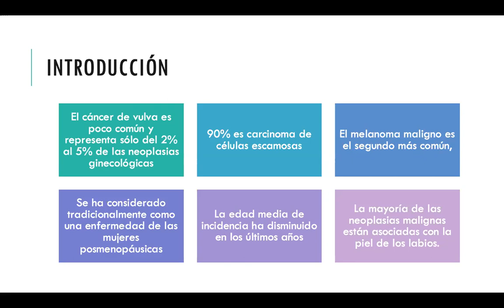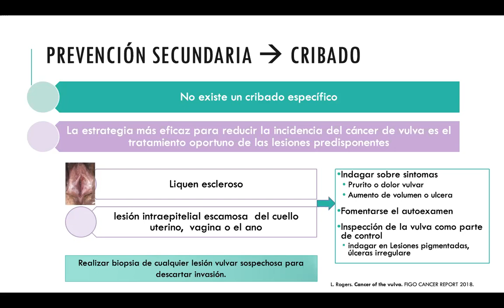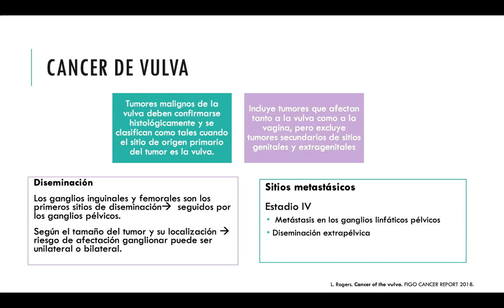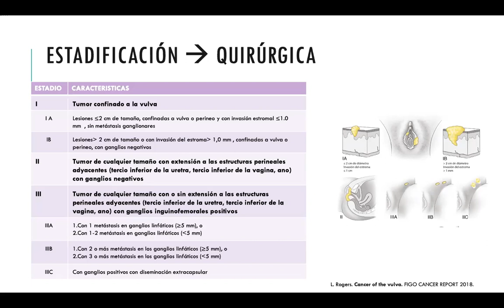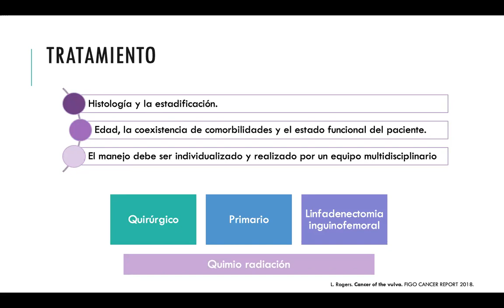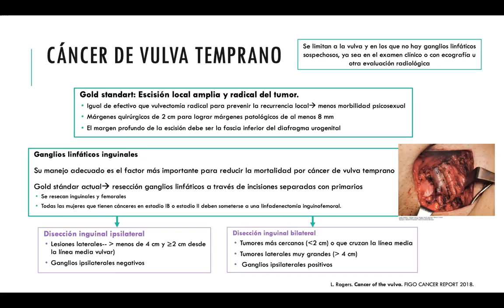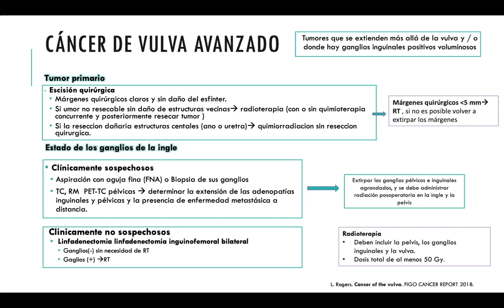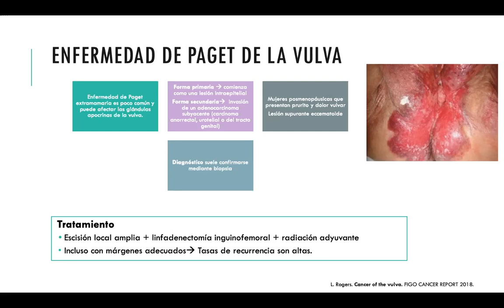PATOLOGÍA MALIGNA DE LA VULVA - DRA. VALENTINA NAVARRO HURTADO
Tema: Patología maligna de la vulva
Tipo: Seminario rotación
Presentador: Dra. Valentina Navarro Hurtado